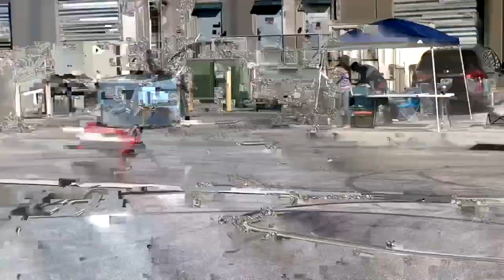Ft. Lauderdale RC drag race event